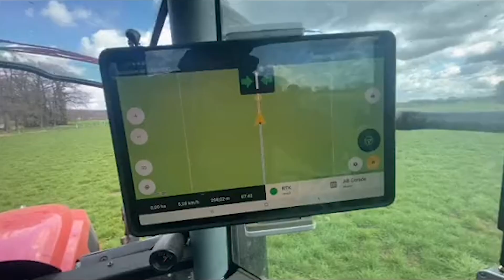Tractor GPS navigation app: does it really work? // Really accurate navigation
FieldBee tractor GPS navigation app used on SAME tractor in Germany.

😉 Thanks for the video provided from our customer.